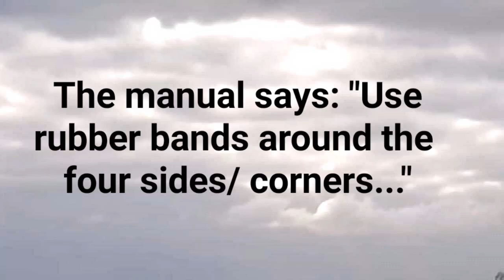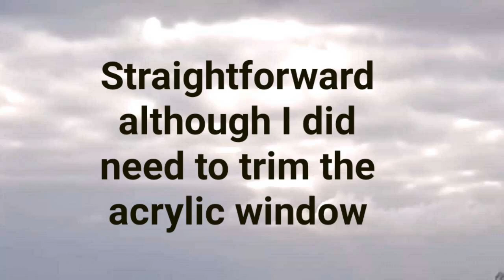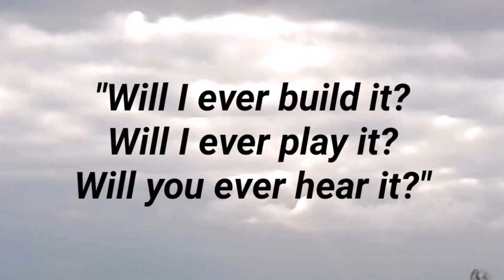Castlewood Busker Organ Kit - PANDORA'S BOX - Part 5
Hola Friends welcome to - Towards the Luz - where I share 'life as I know it'

This Busker Organ kit is the Castlewood Organ Build 277 - and today Part 5,  I'm assembling the Lid.